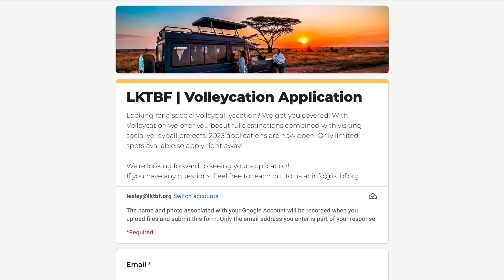How To Apply For Our Tanzania Volleycation AND Our First Ever LKTBF Volleyball Youth Camp in Africa!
In this last episode of 2022 and the first episode in Asia, Lesley reflects back, looks forward to 2023, and shares how you can apply for our Volleycation Tanzania shortlist

We are building a world where everyone, in every place, has an equal opportunity to play volleyball! It takes the entire volleyball community to keep the ball flying. Be part of the change

For more information on using the Power of Volleyball to help communities in need, how to donate, or how to volunteer with us: check out

Let's Keep The Ball Flying
Equal Access to the Power of Volleyball

Chapters:
00:00-00:42 | Intro and Welcome to Asia
00:43-01:21 | Greece and Tanzania Update
01:22-01:46 | Circular Gear 2022
01:46--2:02 | Our Fingerprint Team
02:03-02:42 | 2023 BeachBox Camp & Volleycation Series
02:43 | Apply for Volleycation Tanzania